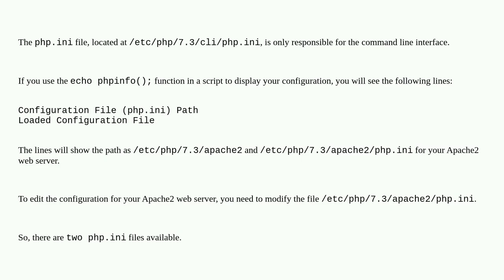Unix: Can't enable error messages for PHP on my web server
Can't enable error messages for PHP on my web server

A special thanks goes out to the community

  apache-httpd php